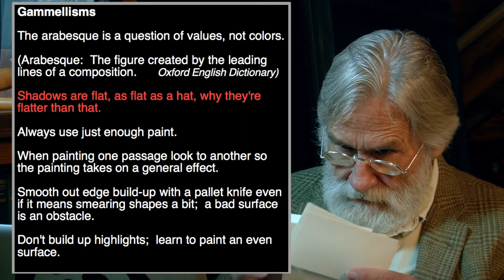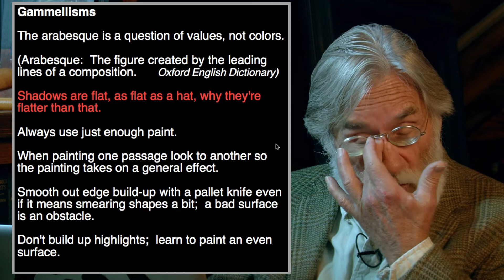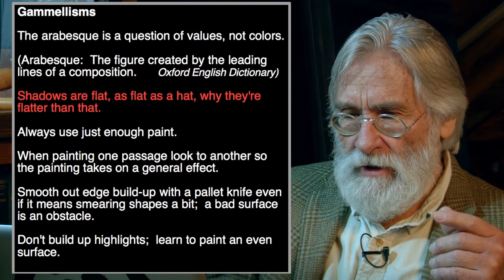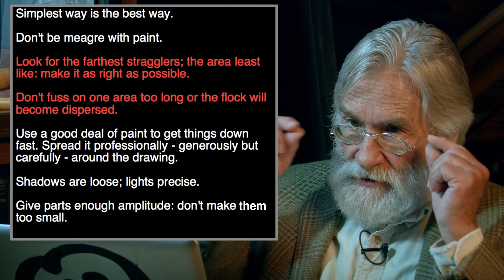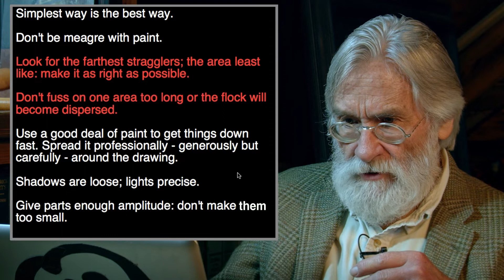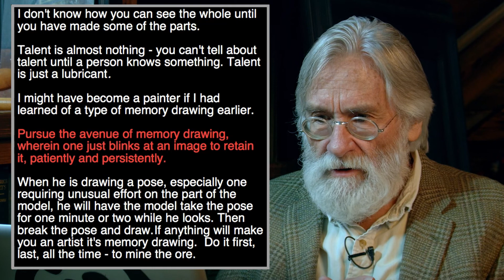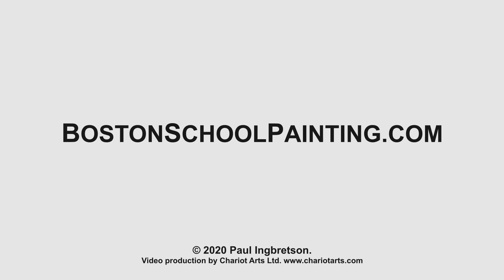Painting’s Shoptalk, Sayings, Axioms, Dicta, Maxims, etc, etc. #183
Discussion of reading resources and then the first of a series of presentations of the aphorisms or shoptalk on which Paul based his development as a painter. This first one focuses on numerous quotes from Gammell critiques but includes others as well.

In response to Christian